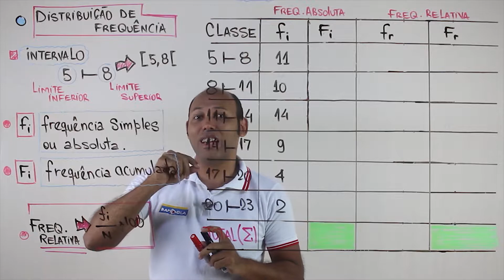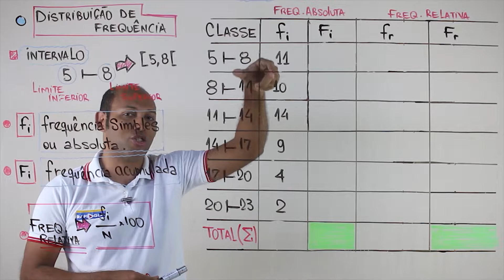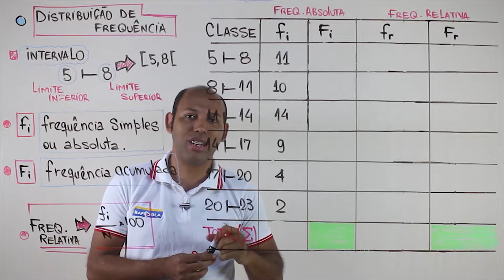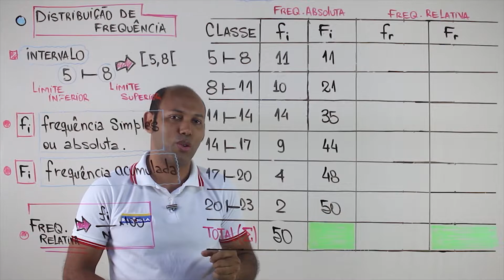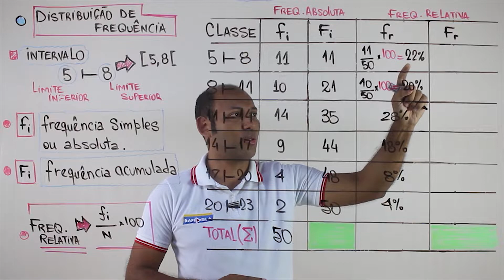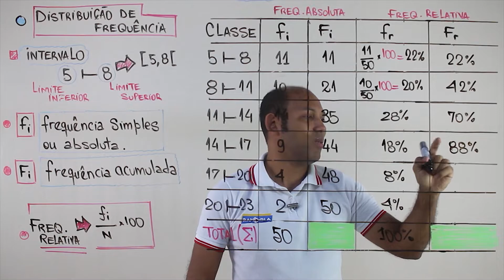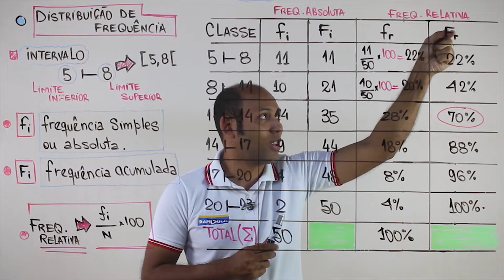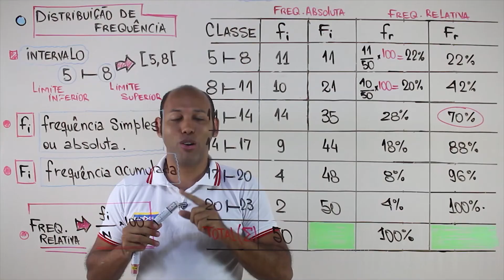CONSTRUÇÃO DE TABELA DE DISTRIBUIÇÃO DE FREQUÊNCIA COM CLASSES ✅ ESTATÍSTICA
construção de tabela de distribuição de frequência
DISTRIBUIÇÃO DE FREQUÊNCIA
Em estatística, a distribuição de frequência é um arranjo de valores que uma ou mais variáveis ​​tomam em uma amostra. Cada entrada na tabela contém a frequência ou a contagem de ocorrências de valores dentro de um grupo ou intervalo específico, e deste modo, a tabela resume a distribuição dos valores da amostra.

Resolva o exercício:
Um dado foi lançado 50 vezes e foram registrados os seguintes resultados:
     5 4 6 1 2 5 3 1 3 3
     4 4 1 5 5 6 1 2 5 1
     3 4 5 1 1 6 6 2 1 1
     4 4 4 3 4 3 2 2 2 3
     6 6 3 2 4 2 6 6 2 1
Construa uma distribuição de frequência sem intervalo de classe.

estatística básica distribuição de frequência
tabela de frequência simples